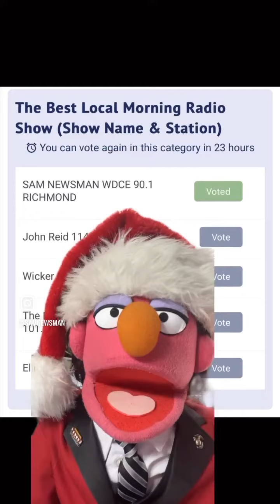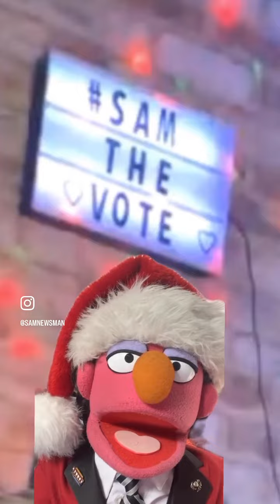Sam NewsMan SamTheVote 🗳️ ChristmasInJuly 🎅🏻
Thanks to everyone who has been voting every day & it is because of you that the magic & nostalgia of SaturdayMorning continues to thrive & remain alive! 🙏